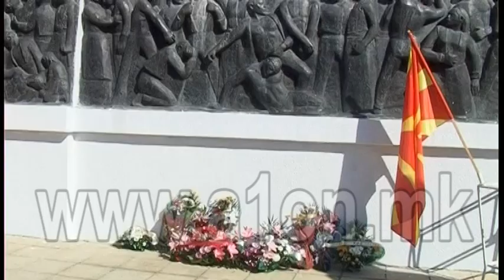ИЗЈАВА ДУШКО АТАНАСОВСКИ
Copyright: OnAir Media Group ПРЕТСЕДАТЕЛ НА СОЈУЗ НА БОРЦИ НА ТЕТОВО